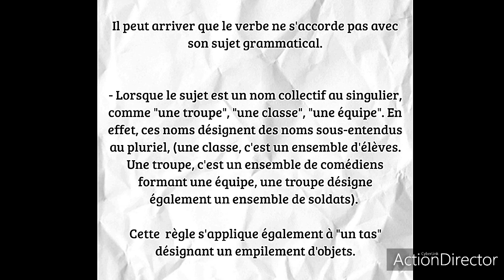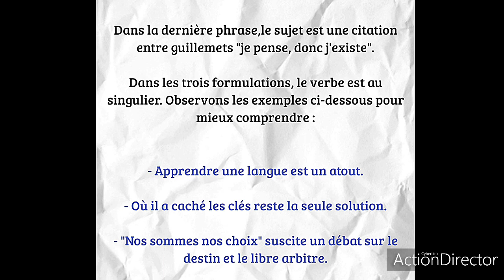Cas Particuliers (Accord Verbe Sujet)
Ne plus s'embrouiller quant à l'accord du verbe avec le sujet dans des cas assez particuliers.